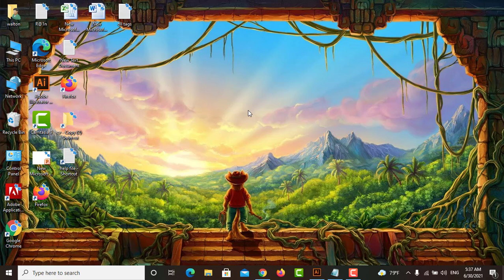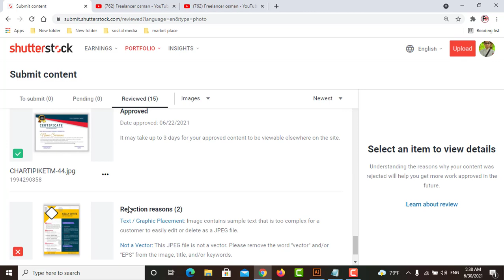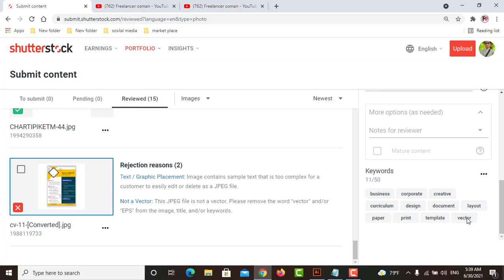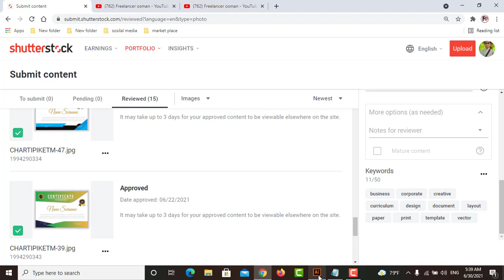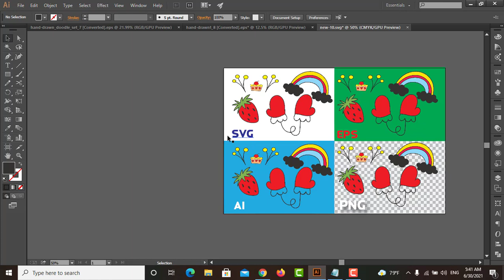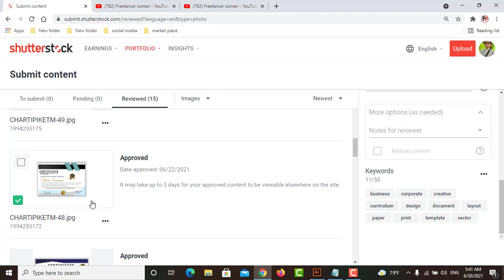Shutterstock ডিজাইন এখন থেকে আর রিজেক্ট হবে না, Shutterstock file Rejected-Freelancer osman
shutterstock সম্পর্কে আমরা খুব কমই জানি।
খুব সহজেই আপনি shutterstock থেকে আয় করতে পারবেন এখন | #(A-Z)_দেখানো_হয়েছে_ভিডিওটিতে) | আপনার কম্পিউটারে ফেলে রাখা বা GraphicRiver এ রিজেক্ট হওয়া ডিজাইনগুলো আপলোড করে ইনকাম করতে পারবেন। খুব সহজেই এখানে Approved করানো যাচ্ছে। ভিডিও টি বন্ধুদের সাথে অবশ্যই শেয়ার করবেন, আপনার একটি শেয়ারে হয়তো আরো অনেকেই বিষয়টি সম্পর্কে জানতে পারবে। ধন্যবাদ
web site link (Shutterstock)

অবশ্যই পার্ট-১ দেখতে হবে, তা না হলে কাজ শুরু করতে পারবেন না